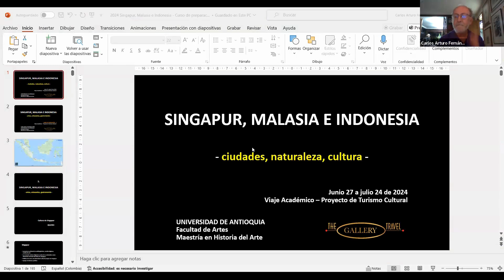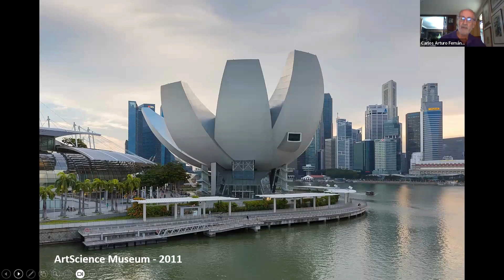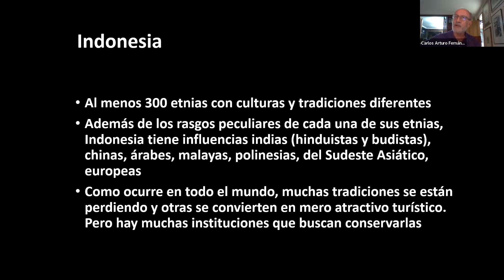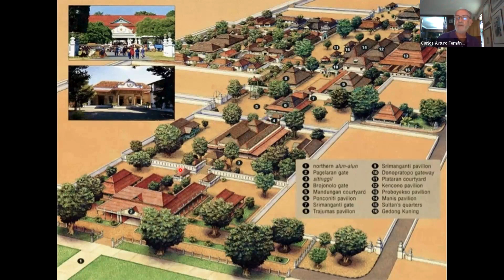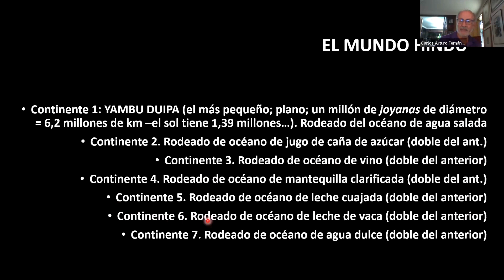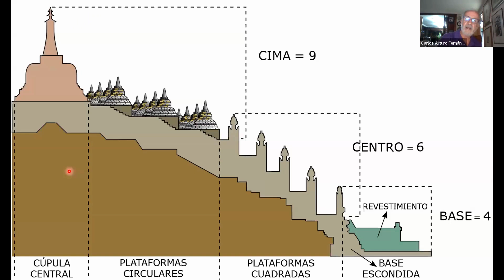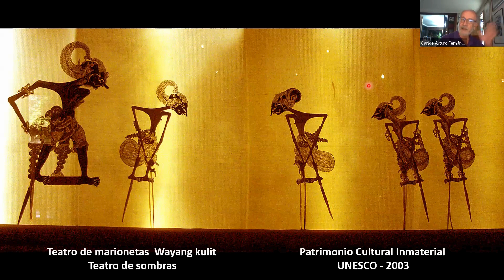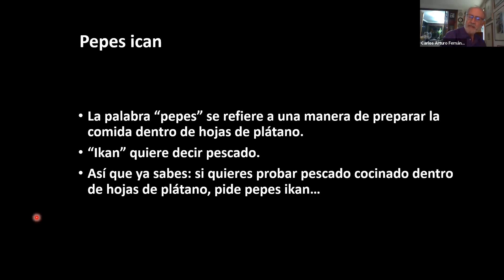SINGAPUR, MALASIA, E INDONESIA: ARTES, ARTESANIAS Y GASTRONOMIA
Embárcate en un viaje espectacular que abarca Malasia, Singapur e Indonesia, guiados por el profesor Carlos Arturo Fernández, Doctor en Filosofía y en Historia del Arte! Descubre la perfecta combinación de modernidad y una increíble diversidad de culturas. ¡Explora con nosotros la riqueza de estas tierras llenas de historia y maravillas naturales!